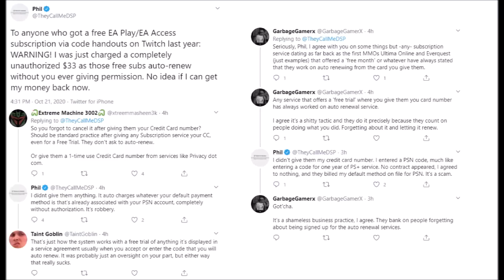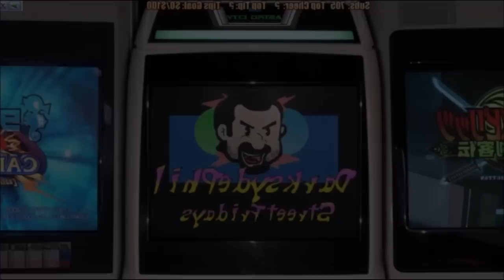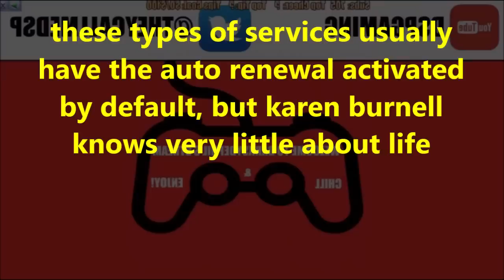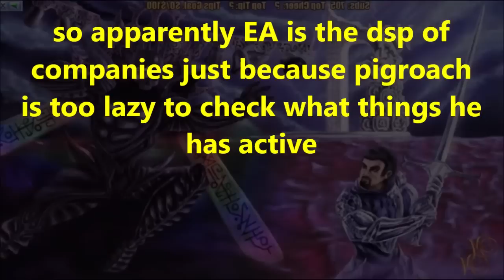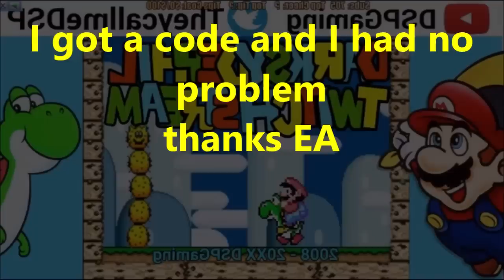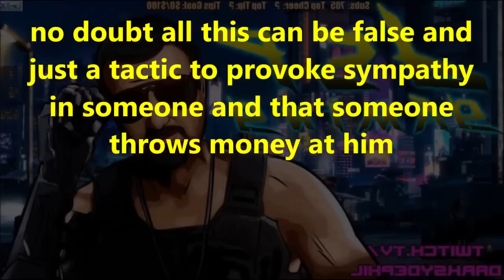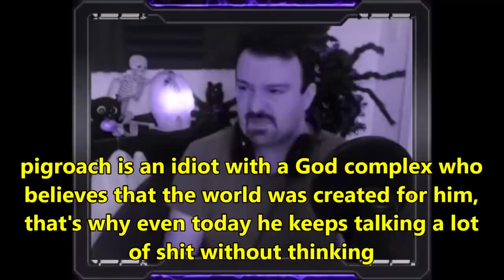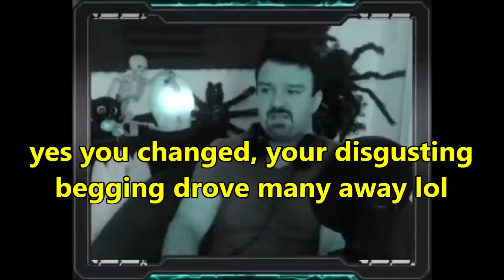DsP--pigroach claims to have been scammed by EA, $33 in the red--advice for young pigroach